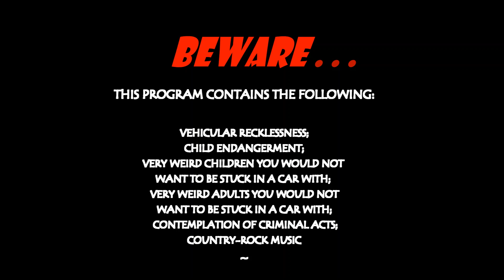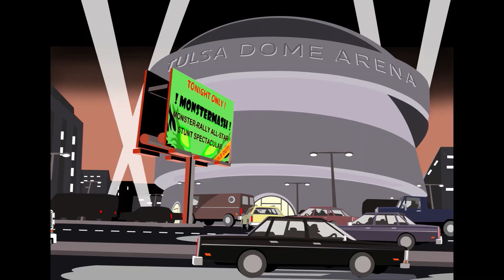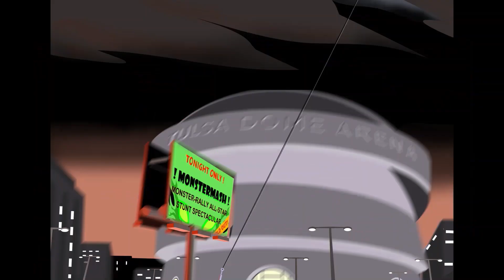Unca Hyla Presents: MONSTERMASH - ep 1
Monsters! Mysteries! Vehicular Mayhem! Buckle up, fans of things that go bumper to bumper in the night -- it's time for MONSTERMASH!

"Die In The Sky Hopes  -  Part 1"

The Junior Team Stoker Team (plus chaperones) sure are excited to see their very first live MONSTERMASH All-Star Monster-Rally Stunt Spectacular show! But, before they get to see the big show, they’re going to have to get into the Tulsa Dome Arena . . . ALIVE . . . !

Story, characters, and animation created by Hyla Tracy II.

(yeah, it is 'co' not 'com' . . . I don't get it either)

All music composed by Ahjay Stelino.

All voices supplied by your Unca Hyla and Auntie Jen.

Think Unca Hyla should be doing this for a living instead of working a (hissss) day job? Still reading this? That would've been a link but YT can't make anything easy.

Love,
Your Unca Hyla